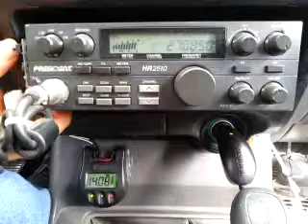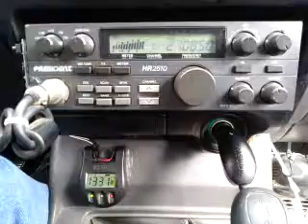11-17-2014 ModSqd Buzzard/OR 8Ball/LA BlkFlagLA CaptGA